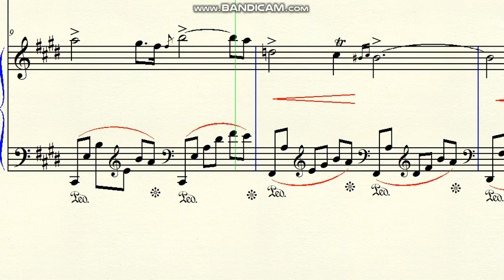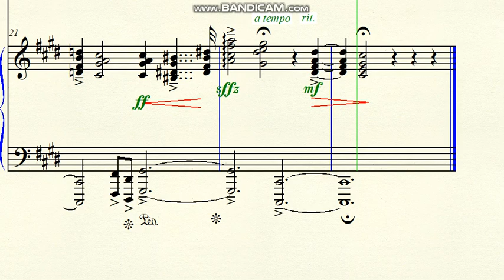DOK 9.49 - Annunciations from hell (C#m) - Largo - Andante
Brazil - 2020